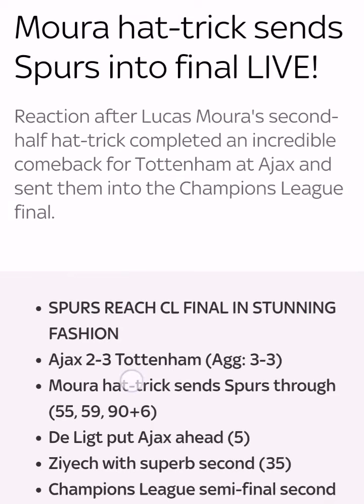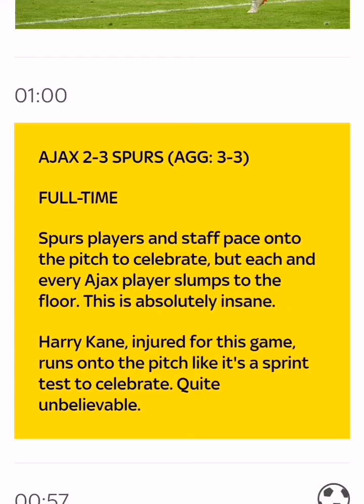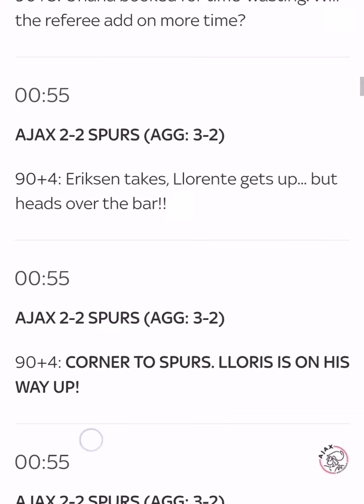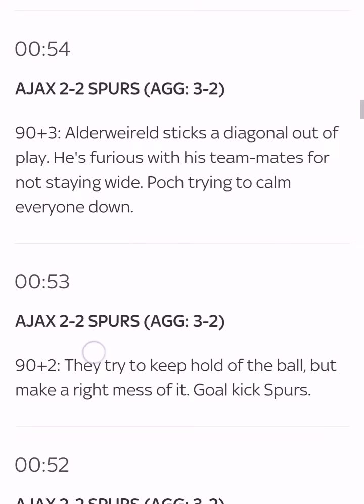Ajax Tottenham Ajax vs Tottenham Hotspur 2-3 | All Goals & Highlights 2019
Ajax

Ajax vs Tottenham Hotspur 2-3 | All Goals & Highlights 2019

نصف النهائي اياكس مع توتنهام
8/5/2019